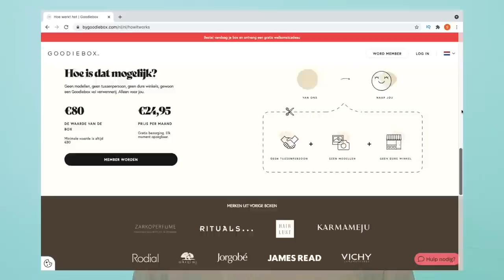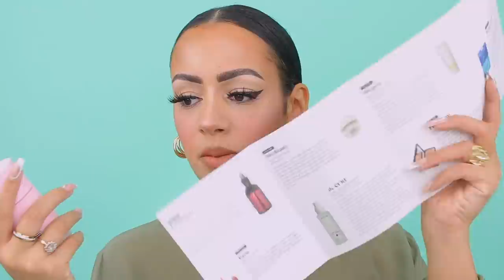GOODIEBOX SEPTEMBER 2021 UNBOXING !!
Vandaag review ik de Goodiebox welkoms box! Enjoy :)

MIJN KORTINGSCODES:

SARAHMARIKH10

SARAH30